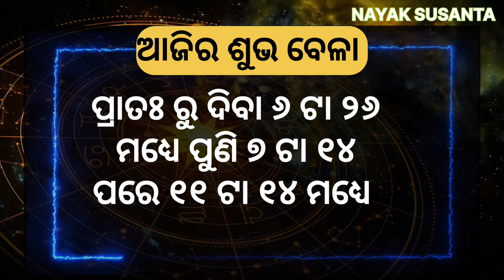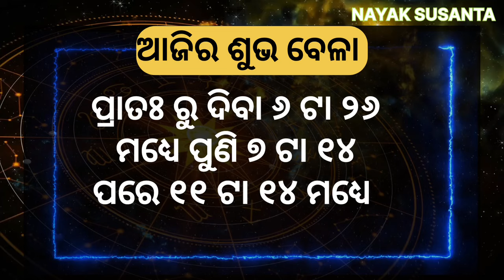Ajira rasifala | 24 September 2024 ମଙ୍ଗଳବାର ajira rasifala odia | rasifala today| dainika rashifala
about video,,,,,,aji ame janiba 24 September 2024 ମଙ୍ଗଳବାର dinara rashifala bisayare. ଆଜିର ରାଶିଫଳ

Your queries.
Ajira rasifala 24 September 2024
24 September 2024 today odia horoscope
2024
2024 rasifala odia